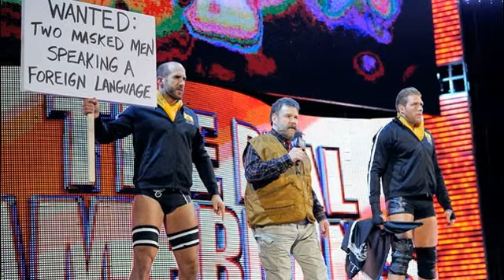8 predictions for WrestleMania 31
We're no soothsayers here at WWE, but we've been around the block long enough to know when the winds of change are blowing. Superstars are rising through the ranks, allegiances are switching and even by WWE COO Triple H's admission, a new era in sports-entertainment is beginning.Although the dust hasn't quite settled from WrestleMania 30, we've already broken out the crystal ball and shifted our gaze down the horizon toward next year, when The Show of Shows breaks in the brand-new Levi's Stadium in the San Francisco Bay Area. We could be wrong, we could be right: difficult to see, the future is. Nevertheless, here are WWE totally off-the-wall, pie-in-the-sky predictions for what will go down between now and WrestleMania 31.

John Cena will join The Wyatt Family-Bray Wyatt's not done with John Cena. Not by a long shot.Yes, the Cenation leader bested the Wyatt head at WrestleMania 30, but you can bet your last Hawaiian shirt that this rivalry has only just begun. Wyatt's a deep thinker, a long-term planner and momentary setbacks are meaningless in the face of his overreaching scheming. And John Cena is most definitely a part of that macabre vision, be it tomorrow or WrestleMania 31.Photos: Cena preserves his legacy | Watch Wyatt rebound on RawSometime between the three-count that befell him on April 6 of this year and the opening fireworks of the 31st annual Show of Shows, The Eater of Worlds will count The Champ as a disciple.Bray's gonna what? He's gonna indoctrinate you, Cena.

Roman Reigns will win the 2015 Royal Rumble Match-Okay, so we're not exactly going out on a limb with this one. After his performance in last year's Royal Rumble Match — in which Reigns shattered Kane's longstanding elimination record by dumping 12 bodies on his way to making it to the final two — it's apparent that the muscle of The Shield has a talent for this type of melee. So WWE fans won't exactly be shocked when he powers his way through Bray Wyatt, John Cena and Cesaro (yes, we went ahead and predicted the final four, as well) to become king of the hill. What's more interesting to consider is the fact that this means Reigns will be competing for the WWE World Heavyweight Championship at WrestleMania in Silicon Valley. Will Brock Lesnar (spoiler alert!) be ready for him?

The WWE World Heavyweight Championship will be split back into two titles-Don't get me wrong, we love the fact that there's an undisputed champion as much as anybody, and we love it even more that that guy is Daniel Bryan. But here's the reality: Triple H has never been one to suffer embarrassment lying down, and he was shamed twice over at WrestleMania 30 when The Beard defeated him and his two protégés to claim the championship. Smart money says he'll contrive a way to screw Bryan over again, and what better way to do it than by splitting his hard-won title in half?Even if The Game does decide to let have Bryan have his moment in the sun, that doesn't mean something else weird won't happen to tear the titles asunder. Maybe Paul Heyman will finagle a way to separate the prize so both Cesaro and Brock Lesnar (more on them later) can make a go at the throne? Maybe Bryan will be coerced into putting both titles on the line, individually, at one event? Maybe there'll be Money in the Bank briefcases that target each title? Maybe ... Oh, who are we kidding? Triple H is gonna break the thing in two and hold half of it in abeyance until such a time he can find a champion he sees fit to wear it. We missed you, Vacant.

Stephanie McMahon will target the Divas Championship-If I were reminded of anything when Triple H made his symbolic descent from his throne at WrestleMania 30, it's that WWE is in the control of an Authority who wields power well beyond business governance. Before there were pinstriped suits or three-letter corporate titles, both the COO and his bride wore WWE's top prizes as ring warriors themselves. The Game stepped back into the game at WrestleMania, coveting the WWE World Heavyweight Championship. It only makes sense -- especially if you've seen the slaps she's recently landed on the faces of several Superstars — for Stephanie McMahon to make a statement of her own, 14 years after her reign as Women's Champion. Today's Divas Championship is a metaphor for supremacy among women of sports-entertainment and it's one Stephanie has never held in her haughty hands. Don't be surprised if you see WWE's ruling power couple looks to adorn their regime with tokens of omnipotence — one butterfly-emblazoned

Zeb Colter will form a stable of Real Americans

Cody Rhodes will win (and cash in) Money in the Bank

Cesaro will break away from Paul Heyman and challenge Brock Lesnar

The Undertaker will retire